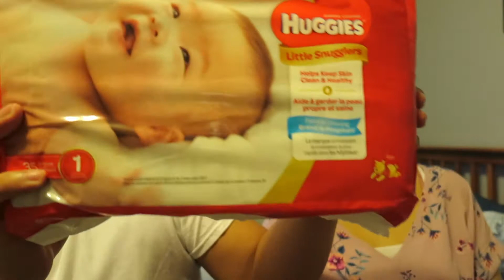We’re Having A.... Gender Reveal!!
I hope you all enjoy this video of all the items our family got the new addition to our family, also show you a little clip of the gender reveal party that Denise's family threw for us. Thanks to her family it was a great party so much fun getting to see that we are having a BOY, and we can't wait to meet him!!